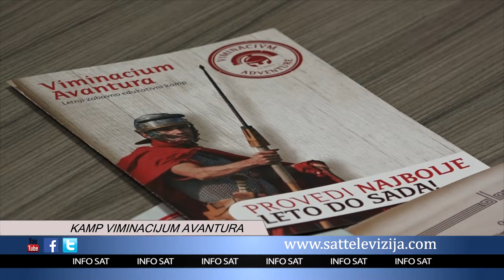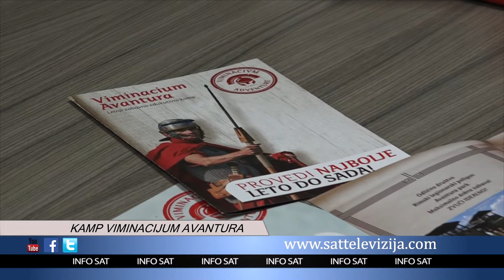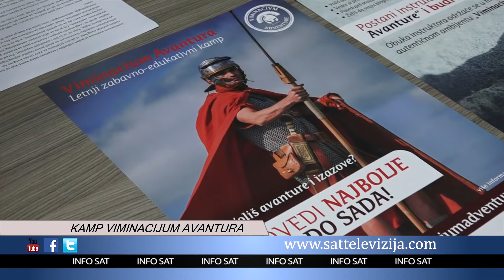KAMP VIMINACIJUM AVANTURA